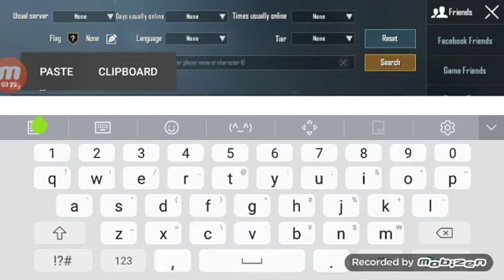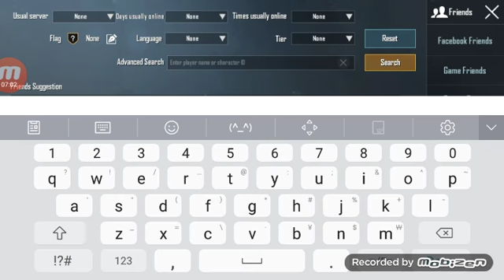Indian cricketer playing pubg statics review